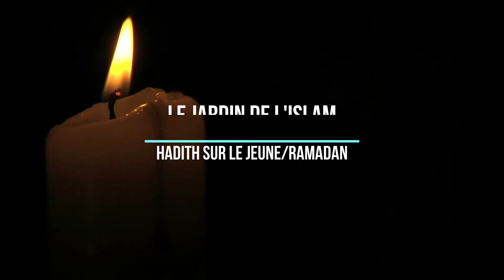Celui qui offre au jeuneur le repas de rupture du jeune/فضل من فطر صائما/le jardin de l'islam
فضل من فطر صائما/Celui qui offre au jeuneur le repas de rupture du jeune/